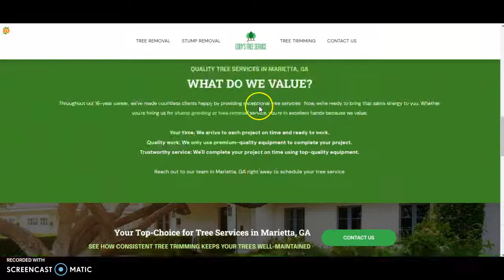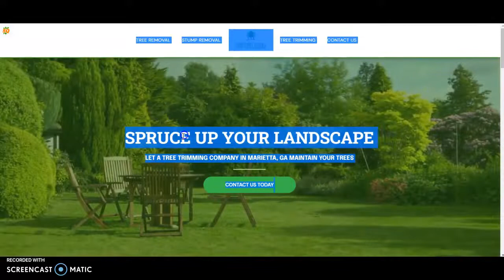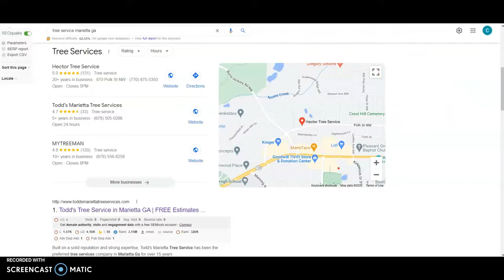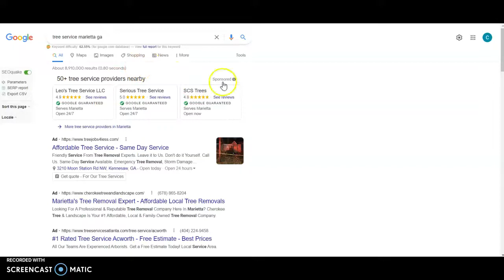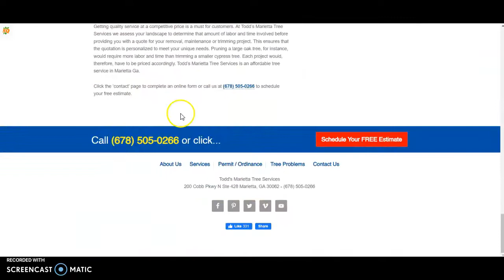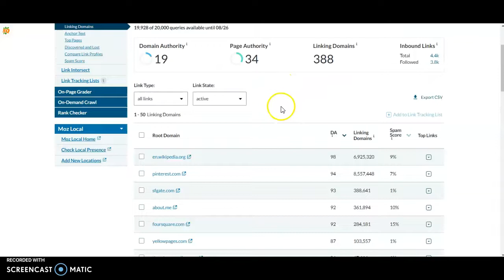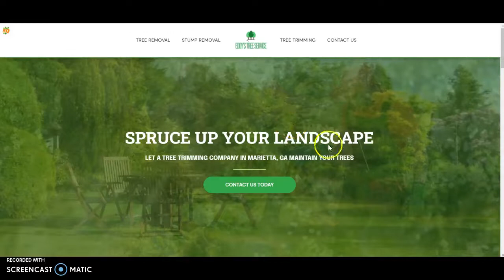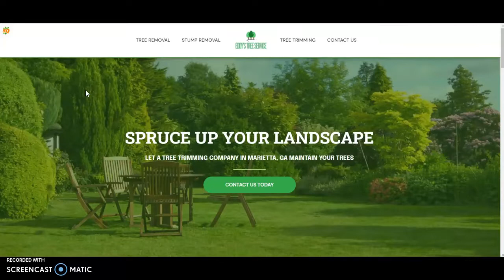Eddy's Tree Service | Tree Trimming in Marietta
Carlos with 0-100marketing.com shows Eddy's tree service how to beat their competition online!